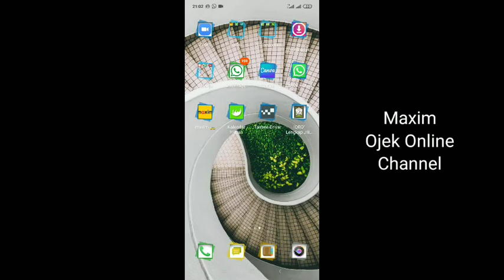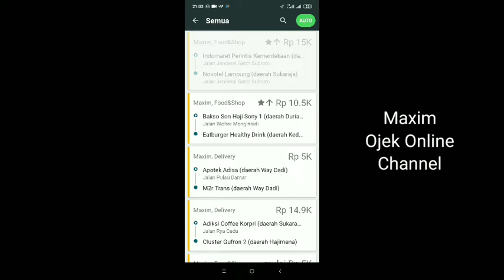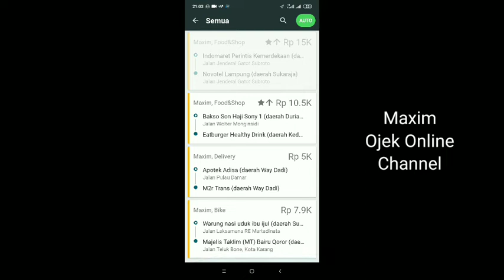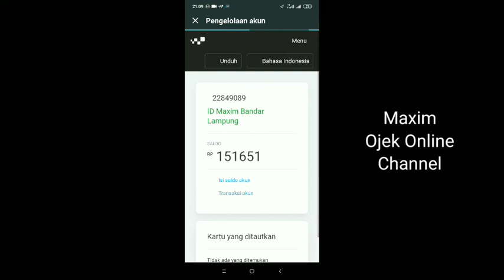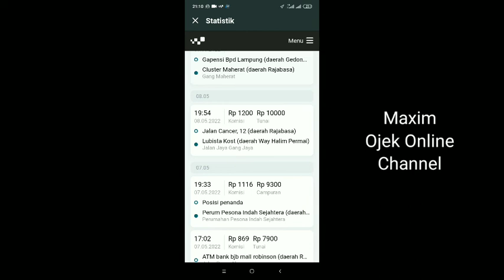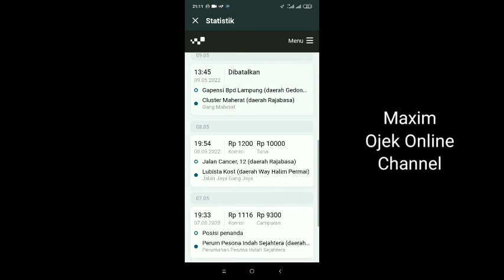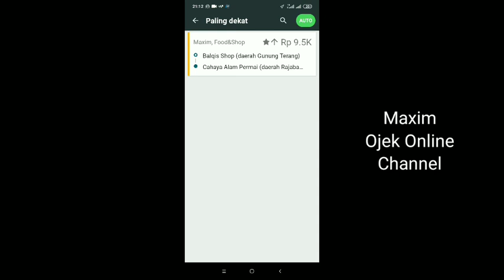potongan saldo Maxim driver !! Berapa Persen potongan saldo Maxim driver ? Maxim Ojek Online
saldo Maxim driver merupakan uang yang berada di dalam rekening Maxim driver. uang dalam saldo Maxim dlrekening tersebut akan terpotong saat menerima orderan Maxim. nah, berapa potongan saldo Maxim driver tersebut ?? simak videonya berikut ini ya...

salam, Maxim ojek online channel